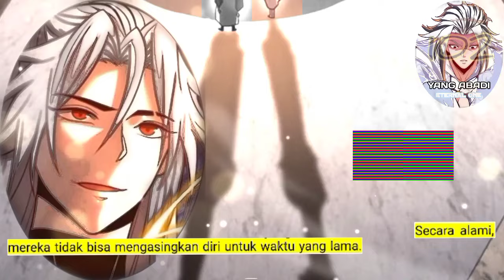Yang Abadi season 102